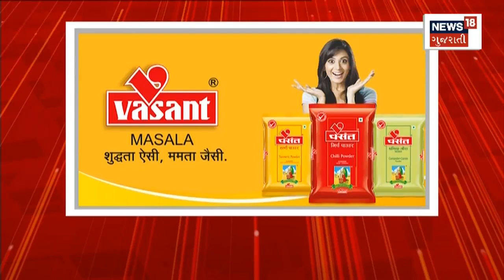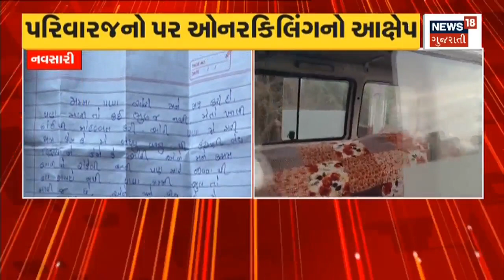Navsari News : મૃતદેહને પોસ્ટમોર્ટમ માટે ખસેડાયો |Gujarat Honour Killing Case | Gujarati Samachar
A Muslim girl from Navsari had a love affair with a Hindu youth from Surat. The young man has alleged that the girl's family killed her when they found out at her house.

સુરતના હિન્દુ યુવક સાથે નવસારીની મુસ્લિમ યુવતીને પ્રેમ સંબંધ હતો. યુવતીના ઘરે ખબર પડતા પરિવારે તેની હત્યા કરી હોવાનો આરોપ યુવકે લગાવ્યો છે. n18oc_navsari